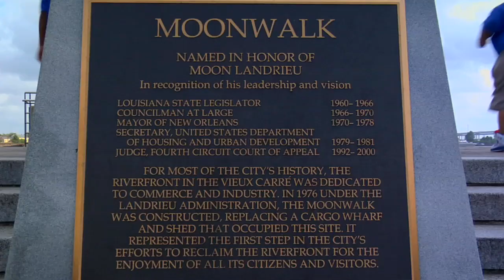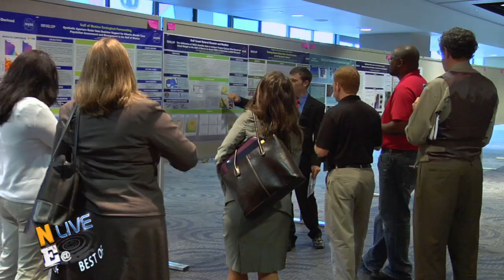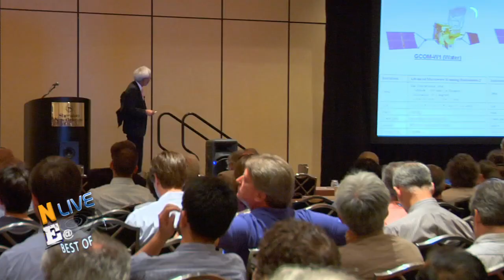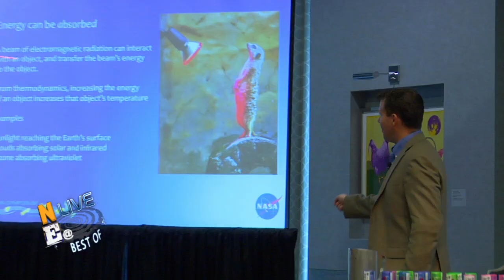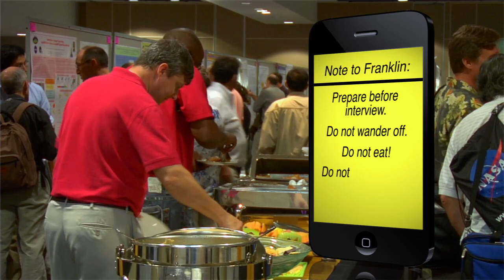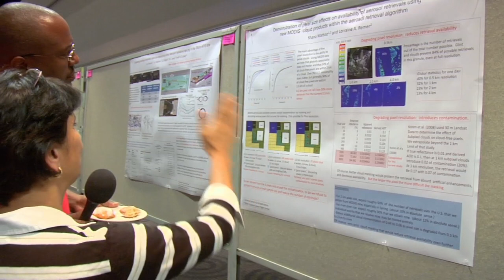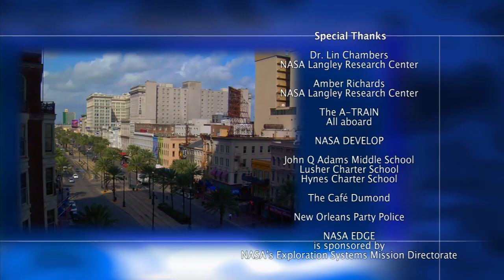NASA EDGE: A-Train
Come on, everybody! Climb on board the AAAAAAA-Train! NASA EDGE joined scientists from around the world to talk about the cumulonimbus size cloud of data being kicked out by NASA's premier constellation of Earth observing satellites. Calipso, CloudSat, Parasol, Aqua, Aura, OCO, Glory and GCOM-W1 are loaded with multiple instruments designed to give us an unprecedented look at our planet's climate. Plus, a cloud quiz with scientist, Dr. Shaima Nasiri. All with no cover charge!